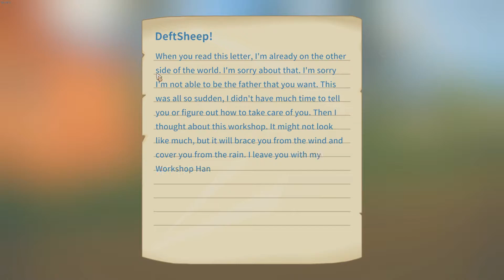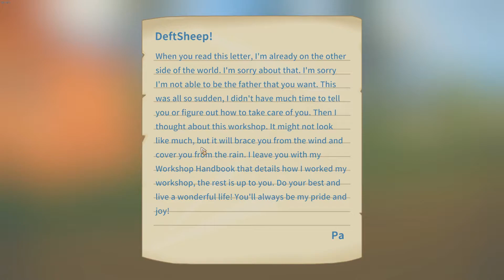มรดกของพ่อ | My Time At Portia - Part 1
หากรับชมแล้วประทับใจ กดLike กดShare กดSubscribe
เพื่อเป็นกำลังใจให้กับเจ้าของ Channel ด้วยนะครับ
หากมีข้อติชมใดๆ
อย่าลืมคอมเม้นต์ไว้ด้านล่างด้วยนะครับผม :)